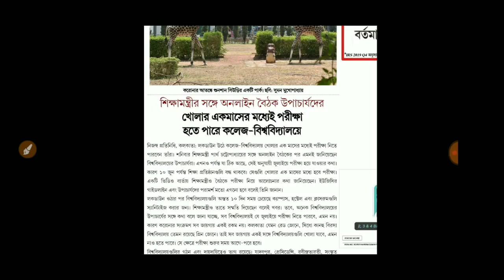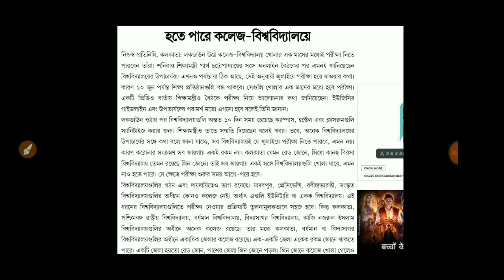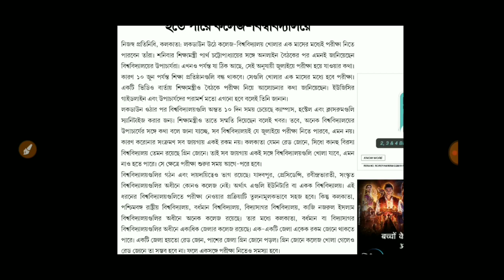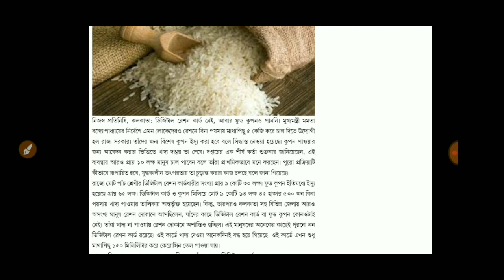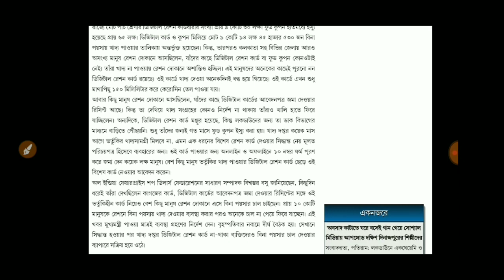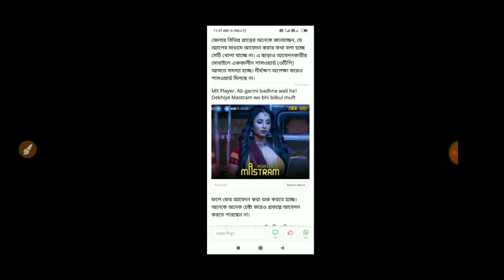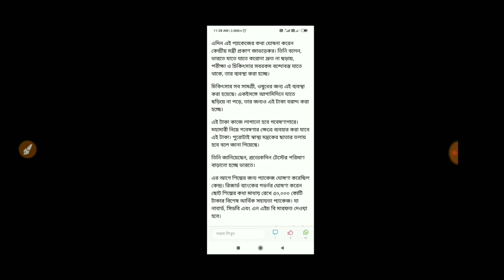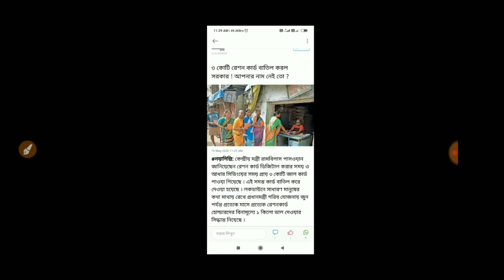আজকের ৫টি তাজা খবর | Prachesta Prokolpo OTP | Digital Ration Card | WB HS Exam Update | Modi News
আজকের ব্রেকিং নিউজ
Narendra Modi Big Announcement
digital ration card update
mamata banerjee
today Train News
Bus News
Madhyamik Exam Result West Bengal
Sarkari Karmasangsthan
Prachesta Prokolpo OTP Problem Solved
Apply Prochesta Prokolpo Online Application